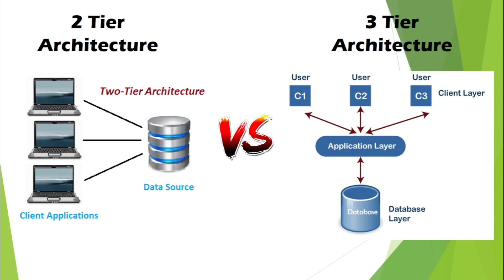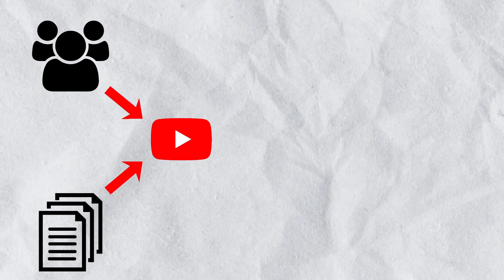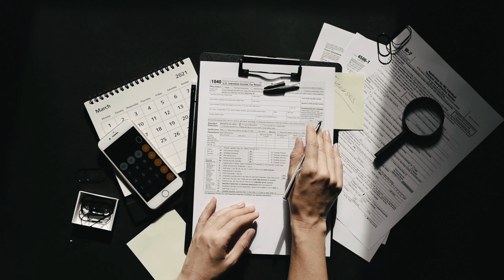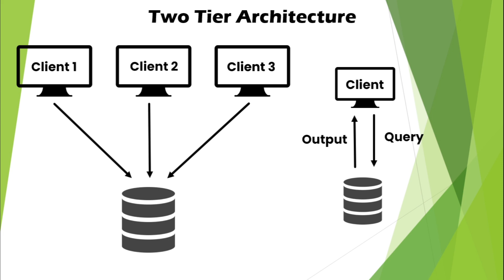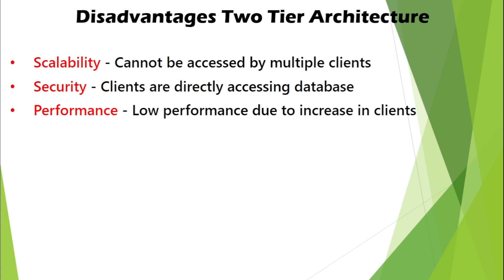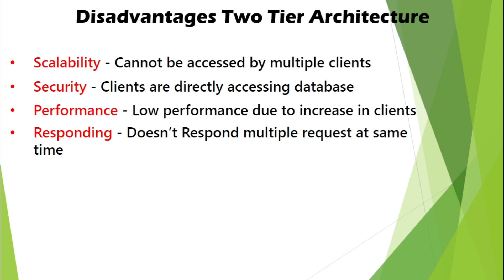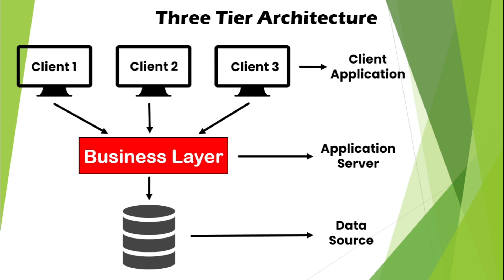Lecture 3 | 2 Tier Vs. 3 Tier Architecture | Database Management system | Sujal Mane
Hey Guys Today In this Video We will learn about Lecture 3 | 2 Tier Vs. 3 Tier Architecture | Database Management system | Sujal Mane